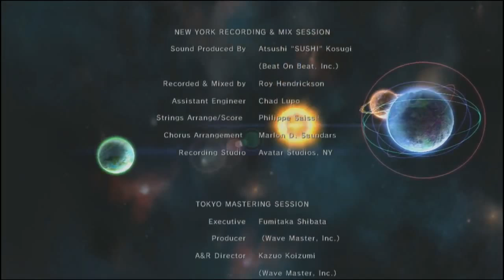Let's Play Phantasy Star Universe - Part 55(final) - Ethan vs Magashi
its over